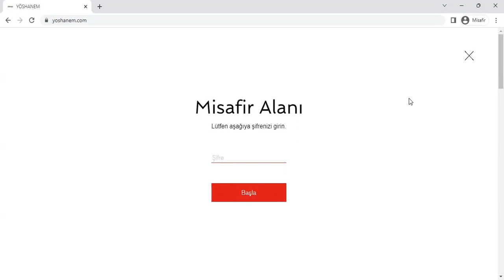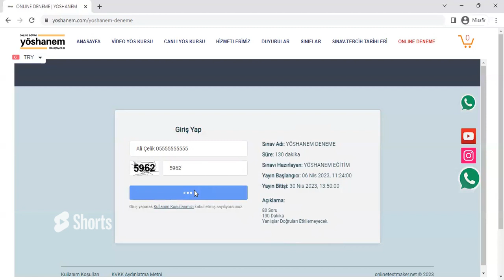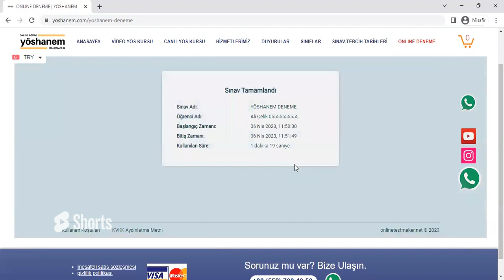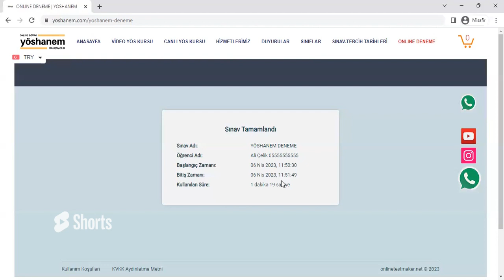ÜCRETSİZ TR/YÖS DENEMESİ 2023-2 | Mutlaka Girin...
TR/YÖS 2023-2 Denememiz
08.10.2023 Pazar günü 09:00 itibariyle açılacaktır.

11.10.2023 saat 22:00 a kadar giriş yapabileceksiniz.

Giriş bilgileri whatsapp topluluğumuzdan bildirilecektir

Sınav İçeriği
30 Matematik-1
10 Geometri
40 Iq

Şimdiden başarılar...